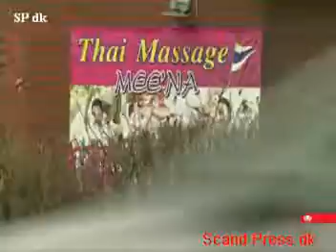Bedre forhold for sexarbejdere